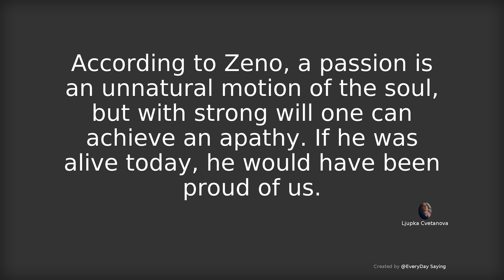According to Zeno, a passion is an unnatural motion of the soul, but with strong will one can achiev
# EveryDay Saying Aphorism Quotes in American、Australian、English pronunciation # According to Zeno, a passion is an unnatural motion of the soul, but with strong will one can achieve an apathy. If he was alive today, he would have been proud of us. - Ljupka Cvetanova